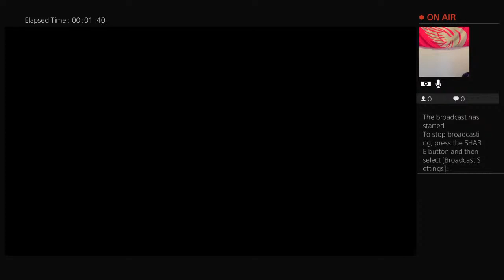Harvey is Playingfortnite